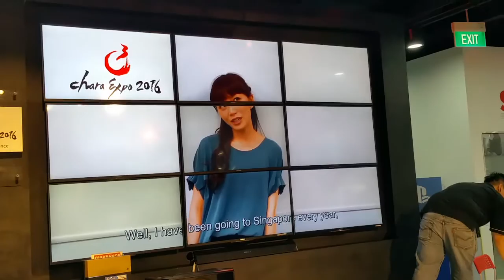Suzuko Mimori's message for C3 CharaExpo 2016